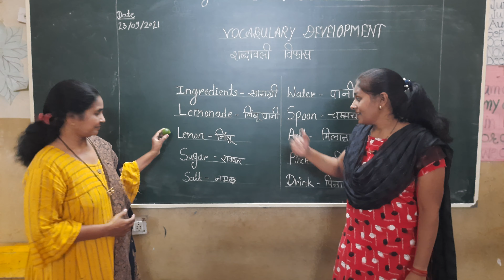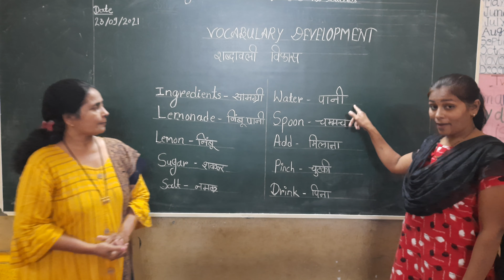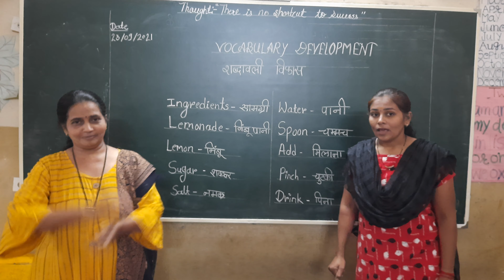Vocabulary Development for Kids ll Kids Activities ll Dharampeth school & Junior college Defence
Vocabulary Development for Kids ll Kids Activities ll